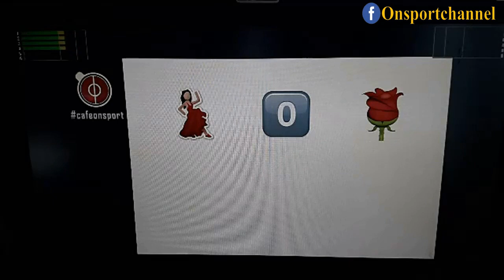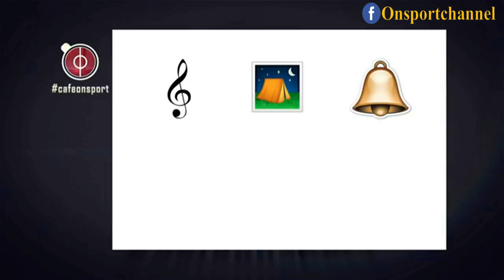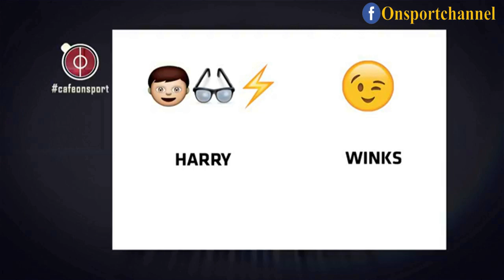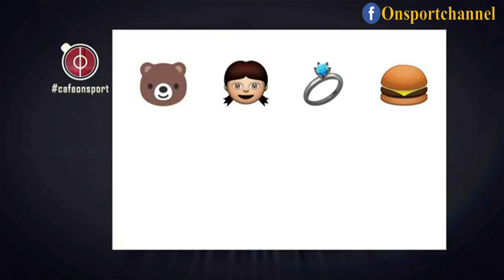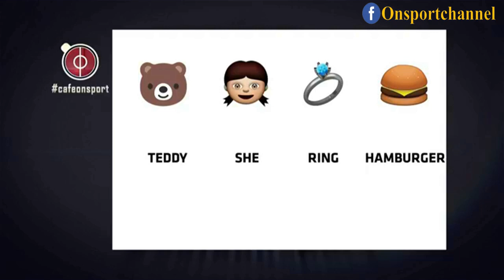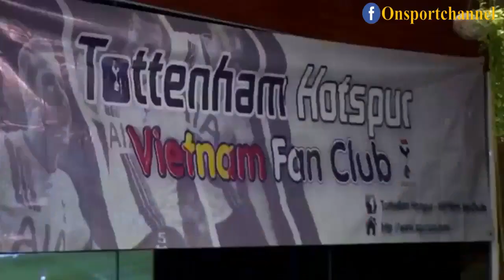Café On Sport 28/7: Trao đổi về CLB Tottenham và mùa giải đầy hứa hẹn phía trước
On Sports: Cafe 28/7 HD
Trước khi bước vào mùa giải mới, CLB Tottenham Hotspur đã và đang có sự chuẩn bị ra sao về nhân sự, tập luyện? Những vấn đề nào liên quan đến CLB Tottenham đang được quan tâm? Hãy cùng vị khách mời Phạm Minh Dự - thành viên Ban quản trị Hội CĐV CLB Tottenham Hotspur tại Việt Nam và 2 BTV Tuấn Anh, Hồng Nhung bàn luận trên Cafe On Sports. Hãy cùng tham gia để bổ sung kiến thức và nhận quà nào các bạn.